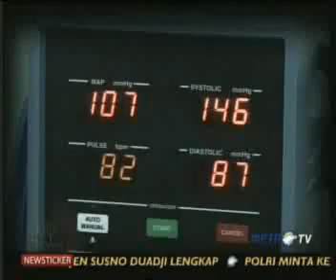Kick Andy:Kisah Sang Relawan 1/11